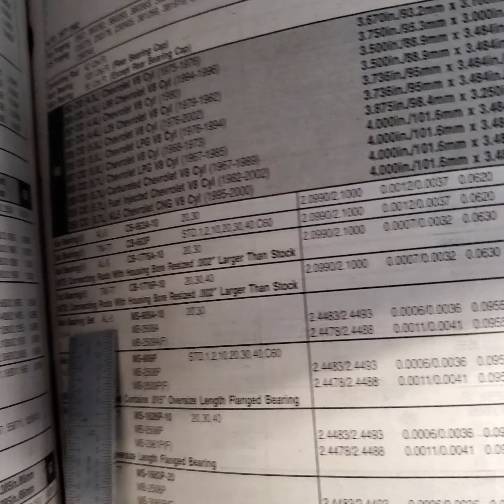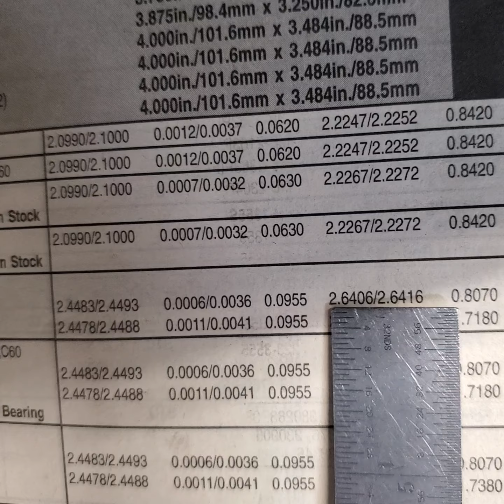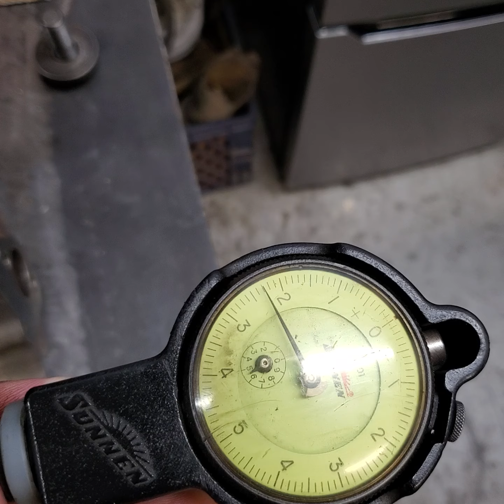350 Chevy crankshaft fitting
I don't like surprises when assembling an engine. Therefore I do some simple measuring to find my desired journal diameters. This eliminates sending a crank out for grind to find out afterwards it does not fit as intended.